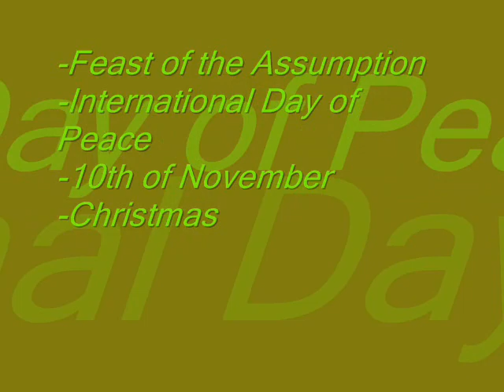Maria Gloriosa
This was the largest church bell in the world when cast in 1497 by Gerard van Wou.
This bell is considered the most beautiful-sounding bell in the world!